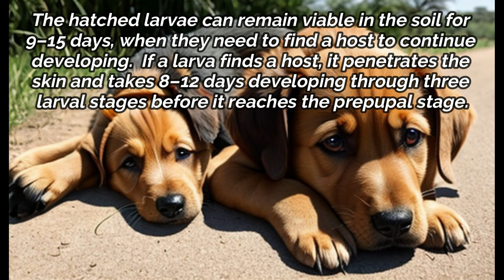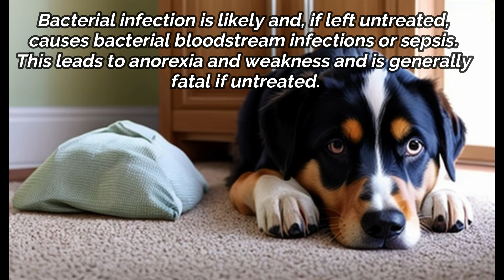Mango Worm Infested Scrotum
An adult dog with testicles badly infested with mango worms leading to an unusual thickening of scrotum. Removal of the mango worm was done while the dog was sedated. Some mango worms were deeply embedded in the scrotum. The clinician meticulously and humanely removed all the worms and appropriately medicated the dog to control infection and prevent recurrence in the nearest future.